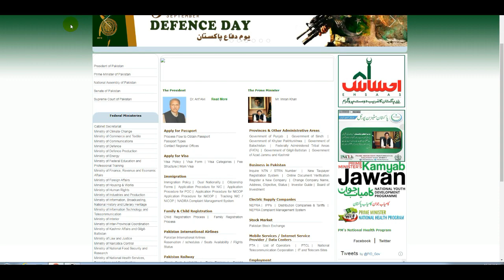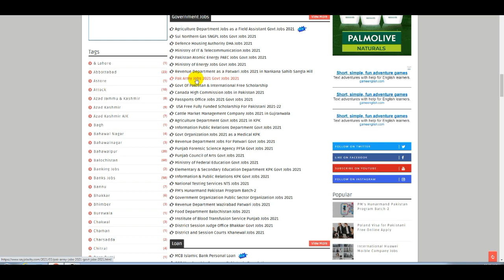Latest Govt Jobs 2021 | Agriculture Department Jobs | SNGPL Jobs | Ministry of IT Jobs | DHA Jobs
Pak Army Jobs 2021 | Pakistan Atomic Energy Jobs 2021 | Pakistan Army Jobs | PAEC Jobs | Govt Jobs

Passport Office Jobs 2021 | How to Online Apply Passport Office Jobs | Govt Jobs 2021 | New Jobs

NLC Jobs 2021 | Latest New Govt Jobs in Pakistan | Govt National Logistics Cell NLC Jobs | Jobs NLC

Pakistan Atomic Energy Commission PAEC 2021 | How To Get Atomic Energy Jobs | Govt Jobs | PAEC Jobs